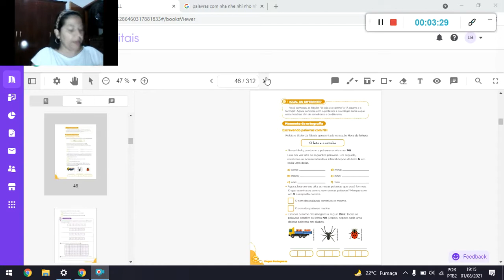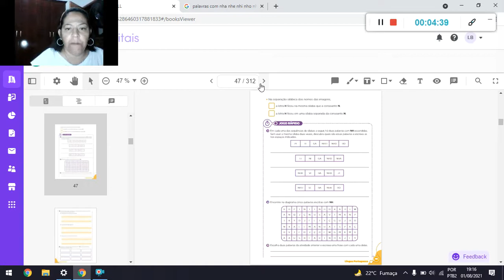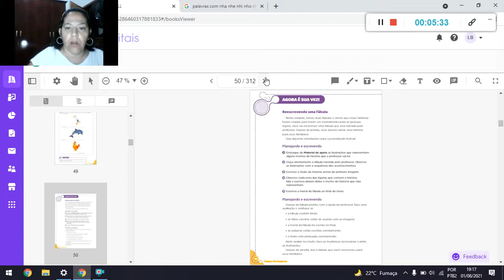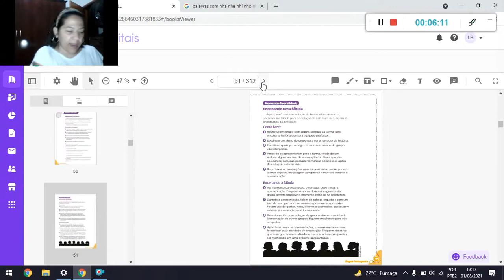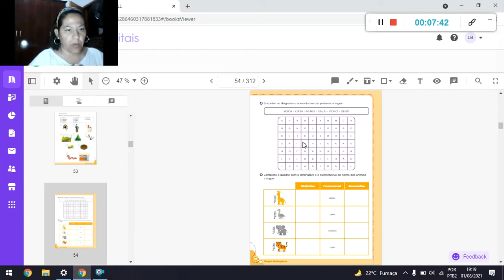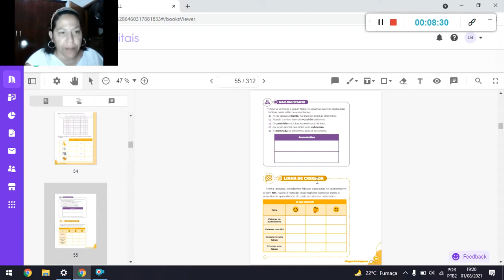Português 02 08 21 Tia Paula